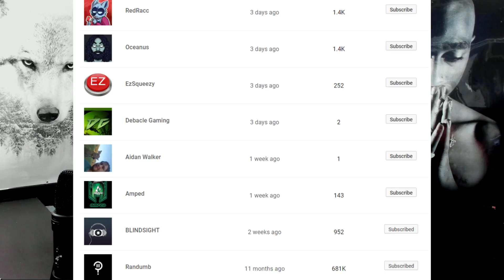How To Make A Hopsin Song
DROP A LIKE for How To Make A Hopsin Song

In this video I show you guys how to make a Hopsin song! I don't try to mimic his voice, but rather mimic his flow, rhyme schemes, and structure. Hope you guys like it! Let me know which artist you would like me to do this type of video over next!

Lyrics:
Bitch, take a second to reflect on the message youre repping while everyone's watching (DAMN)
stop with the nonsense, pause it you novice I been on this longer than Obama been in office
8 years ain't enough for a G like me (NAH),
rippin' it up since T.I. was T.I.P. (YEAH)
It's unlikely inside of my psychie that a guy might be able to excite me
The V.I.P is gonna D.I.E if it ain't M.E. (UH-OH)
I'm the best M.C. you see
Defeat you with deceitful evils that'll leave your teeth full of fecal see my E.Y.E.S
with my white contacts see all your false acts
take your false raps
shove it up under my nutsack
fuck the Gucci Gang, now my gooch is lame
cause all you rappers are down there with Dame

Everybody knows I'm making money but I don't see a reason to flaunt it,
Had an Australian bitch suckin' my dick but she did it because of the green in my pocket
She yellin' Hopsin
"Your dick is so fuckin' big, I can barely fit it in to get my pussy poppin'"
But I beat it up and euthanized it cause to her surprise I put the kitty in a coffin
I'm better than you on every level
I'm a jet but you're a bike with pedals
I get trophies but you get metals
I just tied a noose for you and dude its special
You can think you're the shit but you can't out fart me,
Spitting shit so sour like a smartie,
The only time that you number one is on the breakfast menu when you order Hardees

Don't step to me and try to play those games
I'm a different breed you better stay in your lane,
I'm the H-O-P, you an H-O-E,
Better take your seat,
For I break yo face

It started back in '02 when I stepped in the booth.
the rap game was a career that I was destined to choose.
I had a message to the youth your words are my weapons to use
don't be regular instead wreck the rest of these dudes
and prove you ain't stupid just because you ain't finish school
because the guy who invented it, he didn't finish it too.
The day I left was like a blessing in disguise because I
pick my shit off my desk and left in the blink of an eye
'till this guy walking by pulled me to the side and he asked

"Hop, what are you doing man, you can't skip class."

I said I'm done with this shit bro, I've had enough.
When the fuck am I gonna have to calculate a parabola.
I've got better shit to do and more music I need to make.
If I stay another minute it's more time that I would waste.
Time to keep putting my pen to the page it is my fate
and if you don't like what I have to say then get the fuck out my way

Momma keep the pots and pans in the kitchen
Cause Crypt comin' for dinner he the man in the kitchen
Hopsin's momma keep them pans in the kitchen
Cause I'm big for a reason a meal I don't plan to be missing
I'll be grateful for any food that your hands willbe fixing
But I got a few suggestions if you don't care to take a listen
I got a strict diet of whack rappers and fake bitches
Take 'em and bast they ugly faces in shake n bake mixes
Burn 'em to a crisp
Load 'em down with seasonin'
Gimme a glass of Gin,
Pass them bitches over to Crypt

Time to step up in this game, spit flame, straight from my cranium
there's no containing a beast when he unleashes all of his his rage on ya
the stakes are raising and tell your producer there ain't no savin' ya
I'll make your skill dissappear like a david blane in training

when you grab this mic
you struggle and strife
trying to find
a rhyme to supply
however your mind is fried
from getting so high
you'll never get by

the age of 30 hurting your body its odd
bitch you prolly audibly oughta be out of options
honestly I don't see how you flawlessly copy
all of these rappers and actually logically fathom that you pass them
in commodity it's a monstrocity that your modestie's non existent
like the prophecy that you're gifted with lyrics  but fuck it like sodomy

You've think I've ripped this but bitch I just slipped the tip in tight
I've flipped this script its rewritten in Crypt's pen with a different end in sight
You  wishin you could what do I can, but you'll won't get it right
thinkin' that you're Superman but you're fuckin' with Crypt tonight (Kryptonite)